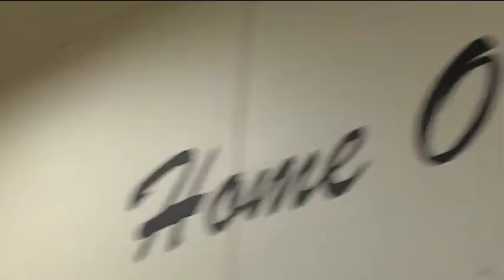LOUD & PROUD - CIVA CHARTER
What's the BEST high school in southern Colorado? How cool is your school? We visit CIVA CHARTER HIGH SCHOOL to see what makes them LOUD & PROUD.